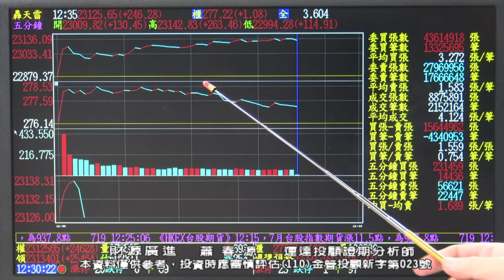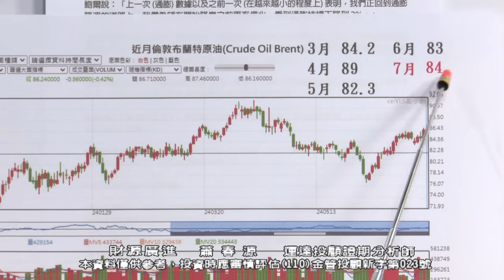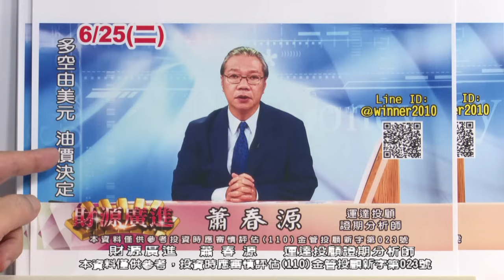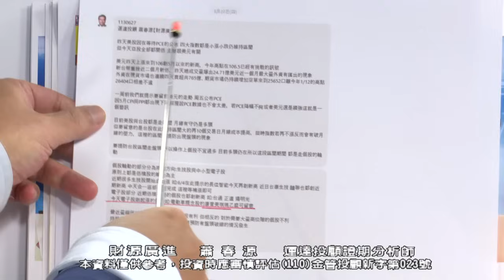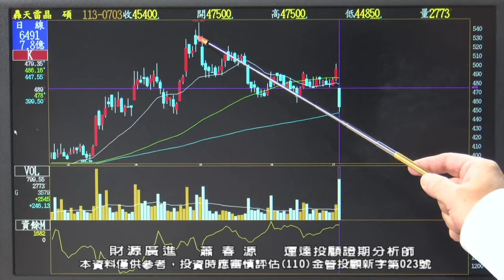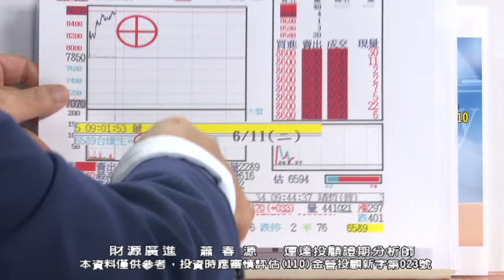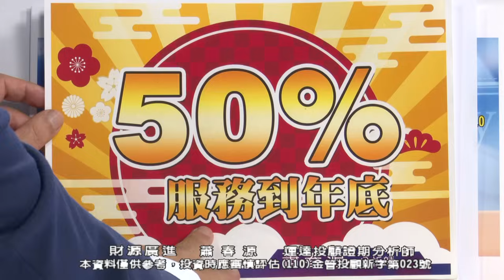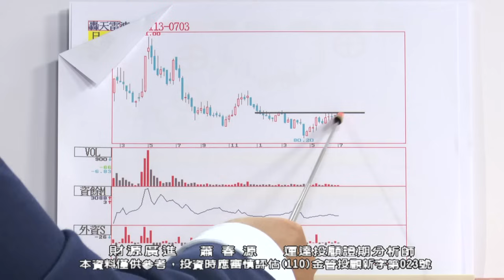20240703 1230 蕭春源 財源廣進